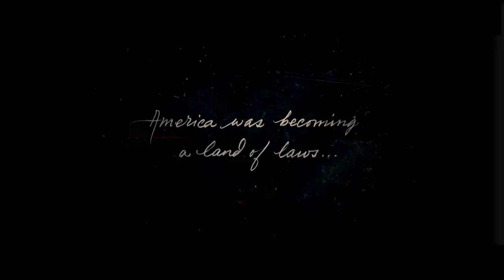Red Dead Redemption 2 Movie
Hey there, partner!

Ever feel like you just wanna grab some grub (popcorn, chili, whatever tickles your howdy!), kick back, and get swept away by the story of Red Dead Redemption 2, kinda like a movie night with a friend?  This video's your campfire companion!

I took all the best cutscenes and action moments from the game and stitched 'em together into a smooth, under-3-hour experience. Think of it as a Red Dead Redemption 2 movie edit, a seamless movie short of the full story, or even an RDR2 movie for folks who call it that.   No menus, no messing with controls – just pure cowboy adventure.

This ain't fancy: It won't show you everything you can do in the full game, that's a whole other posse adventure waitin' to happen!

But if you're lookin' for:

The full Red Dead Redemption 2 story without playing the whole game (think "rdr2 all cutscenes" but way smoother!)
A taste of Red Dead Redemption 2 before you jump in (think "rdr2 movie short" with all the good parts!)
Just a good ol' Western yarn with shootouts and cowboys (think classic Western movie with a modern twist!)
Then saddle up, partner!  Get comfy, and get ready for a rootin' tootin' good time!

Chapters

00:00 - Intro
00:54 - Chapter 1
22:45 - Chapter 2
38:45 - Chapter 3
1:07:36 - Chapter 4 & 5
1:54:13 - Chapter 6 & End